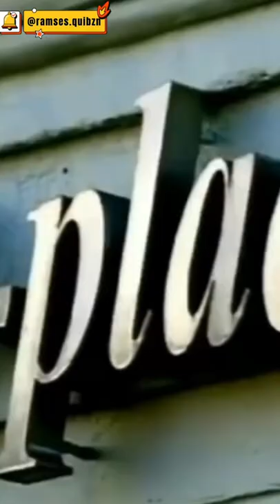Unos Cocineros Arrogantes se enfrentan a GORDON Ramsay😱